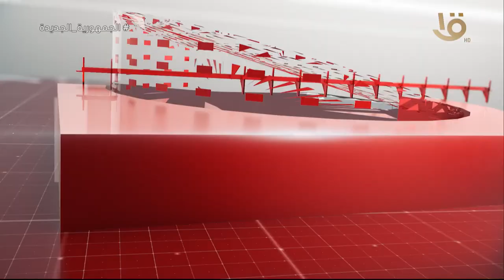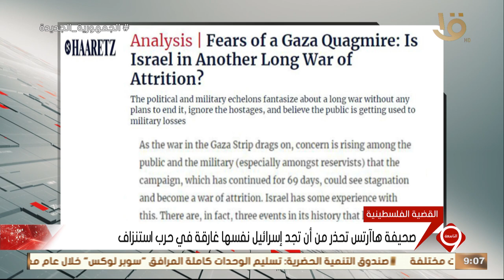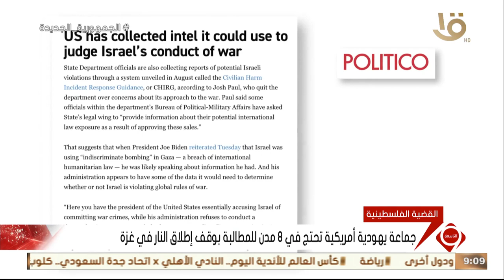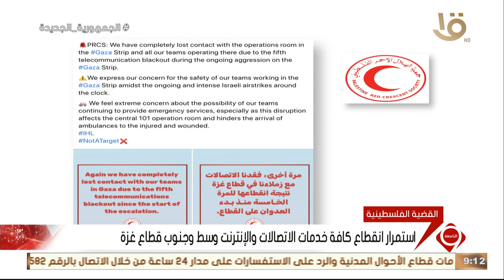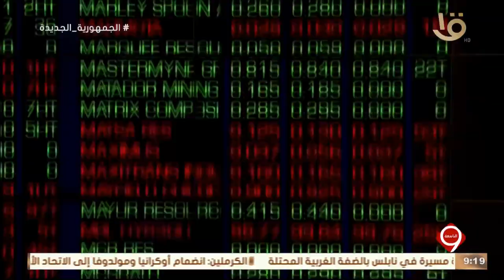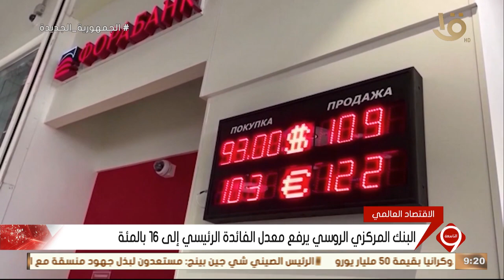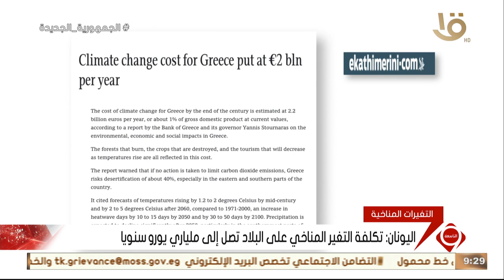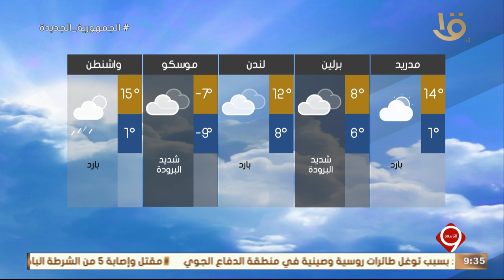أهم الأخبار السياسية والاقتصادية محليا وعالميا.. 15-12-2023